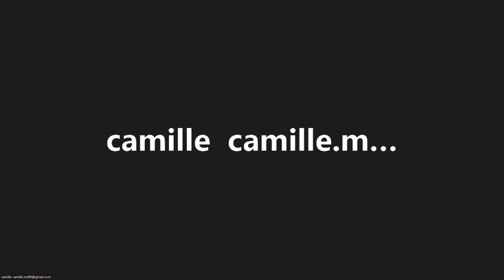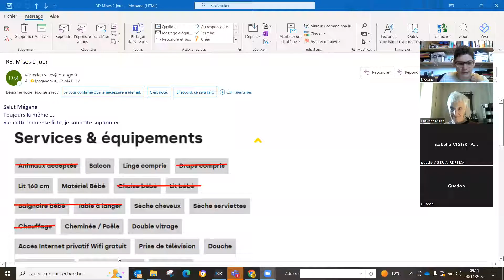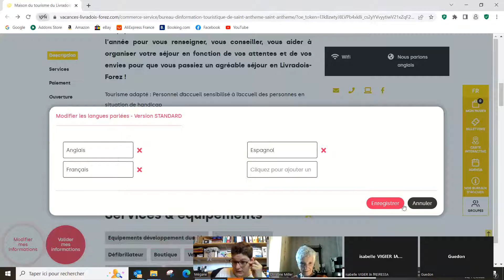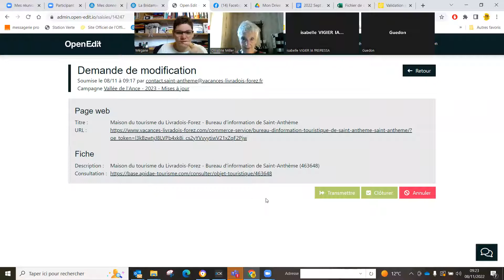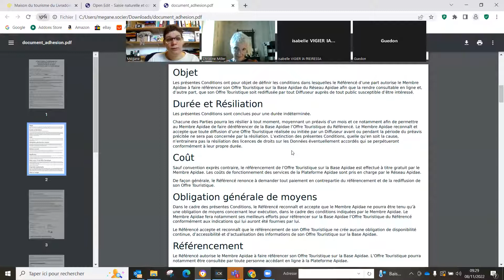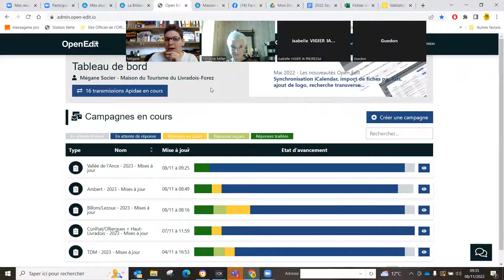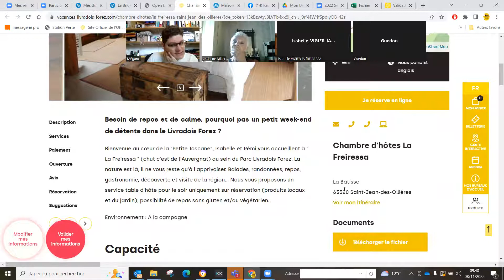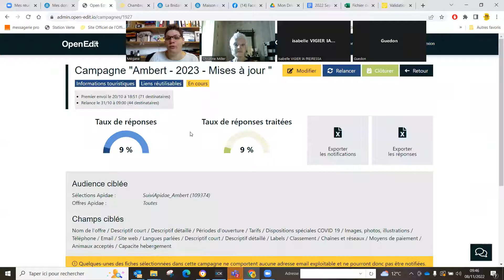WebTV 7 : Les mises à jour 2023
Tuto sur les mises à jour 2023.